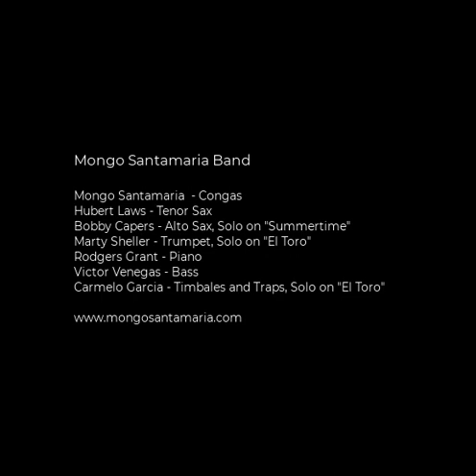Mongo Santamaria Band on The Andy Williams Show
Performance on The Andy Williams Show - March 8, 1965.

Mongo Santamaria Band

Mongo Santamaria  - Congas
Hubert Laws - Tenor Sax
Bobby Capers - Alto Sax, Solo on "Summertime"
Marty Sheller - Trumpet, Solo on "El Toro"
Rodgers Grant - Piano
Victor Venegas - Bass
Carmelo Garcia - Timbales and Traps, Solo on "El Toro"